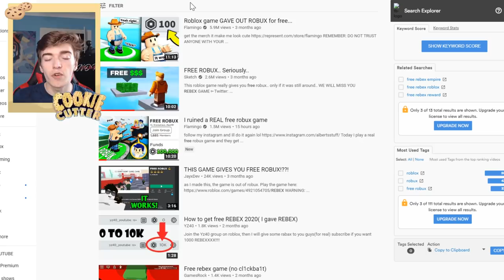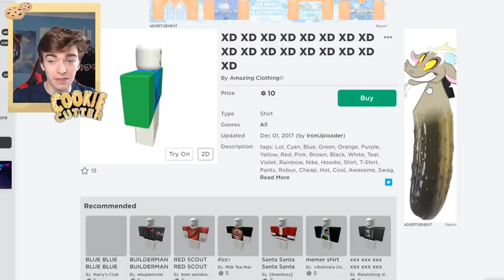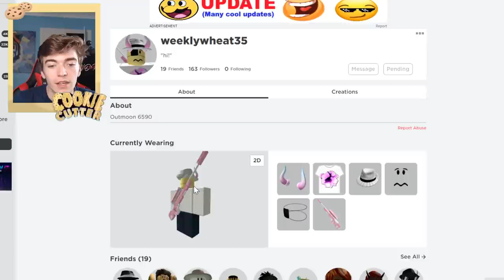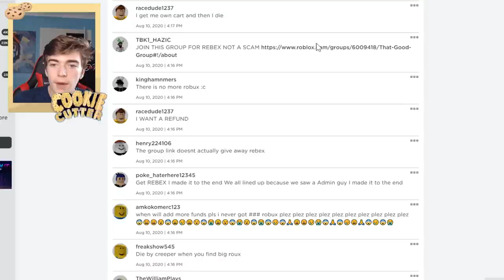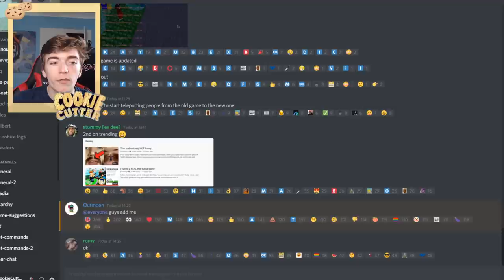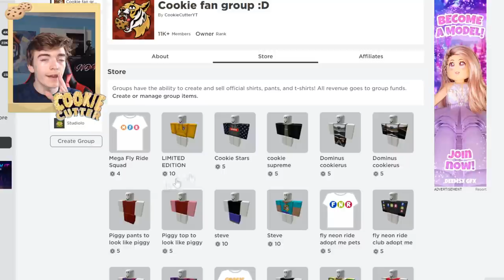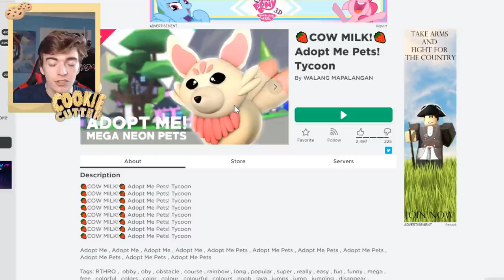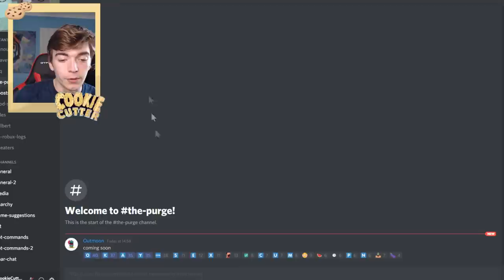How To Get FREE ROBUX From A Roblox Game! Working Game That Gave Real Robux For FREE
Today we talk about a game in roblox that gave out real free robux! Flamingo showed this off recently so i thought id discuss it and explain more details on this game!

Get Bucks And Legendary Pets Fast In Adopt Me 2020 Roblox

📷View my photos on Instagram @Mattyajp
👻Get behind the scenes on snapchat @mattyajp
🐦read my strange tweets on twitter @CookieCutterYT"

*NEW SECRET* LOCATIONS AND HACKS In Adopt Me Roblox! FREE LEGENDARY FROST DRAGON! I show secret areas and places and hacks of how to get into them in roblox adopt me! these new secret places are awesome and i even got a free legendary frost dragon pet from a secret door in adopt me trading!

How To Turn 1 Pet Into LOTS!? *PREGNANCY HACK* In Adopt Me! (Roblox) Adopt Me Duplication Hack?